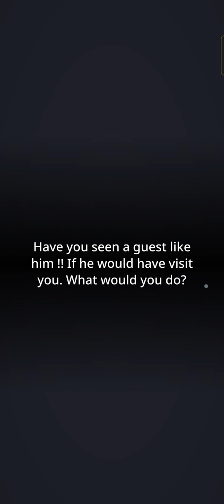A Guest | Short horror story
Joe an introvert likes to stay alone, one day he met a familiar guest and that was the last day of enjoying his own company.

Happy reading

Writer : SubieChan
Editor : Lin

Made through BTS UNIVERSE App

Do not 🚫 copy or post to other platforms without permission.